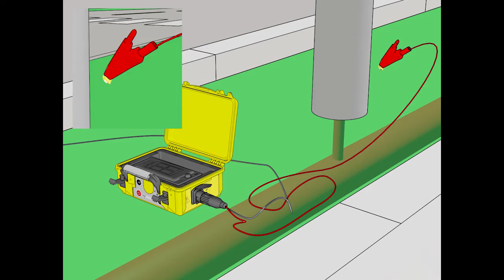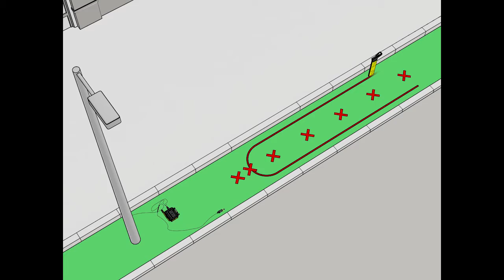Cable Locator - Transmitter connection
Learn how to connect transmitter and use it along with cable locator for better utility detection.